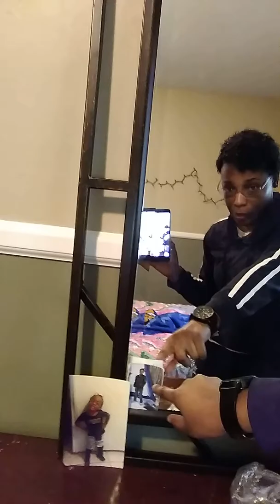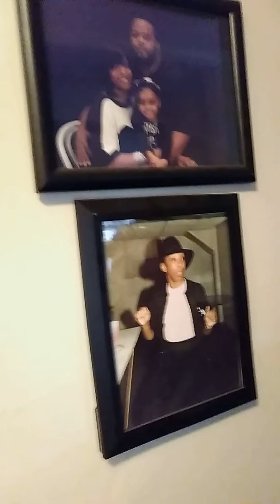Sorry I haven't uploaded any videos